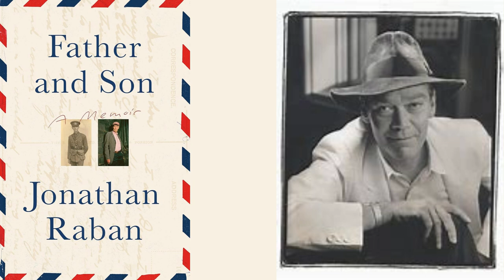Video Review: “Father and Son” by Jonathan Raban - A Tale of Diverging Paths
Join us as we delve into the captivating world of “Father and Son” by Jonathan Raban. This poignant exploration of the relationship between an English father and son offers a unique perspective on life’s diverging paths. Don’t miss out on this insightful discussion!
Father and Son: